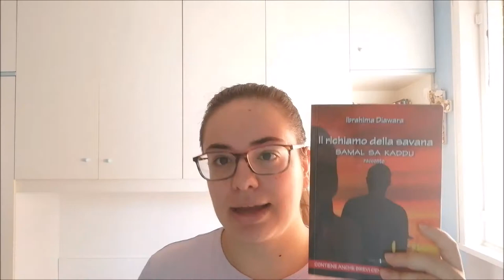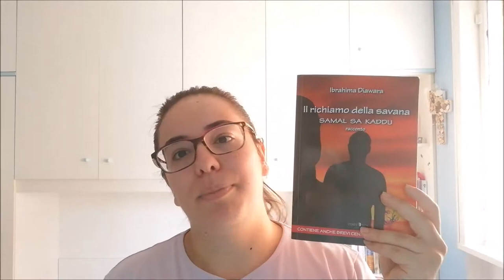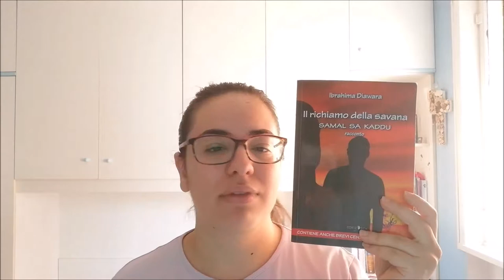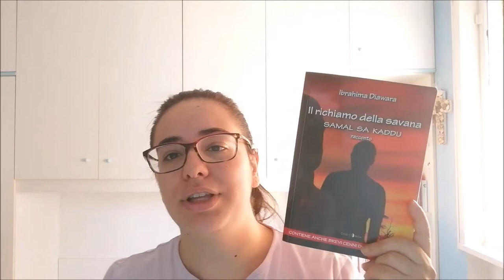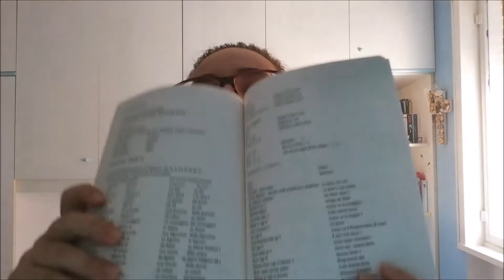RECENSIONE | IL RICHIAMO DELLA SAVANA by Ibrahima Diawara | Razzismo e sfruttamento? //Ylenia\\